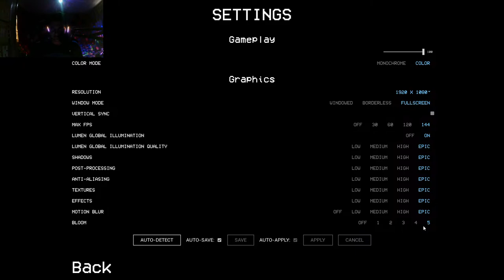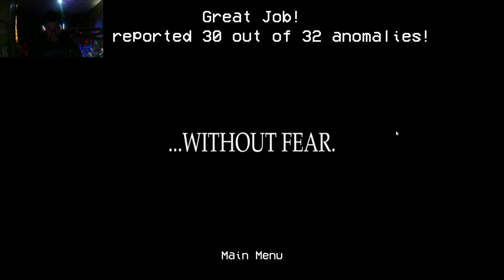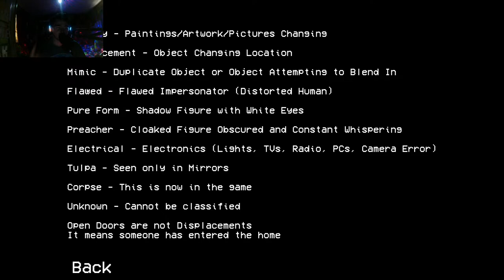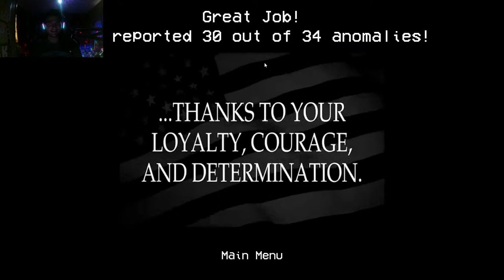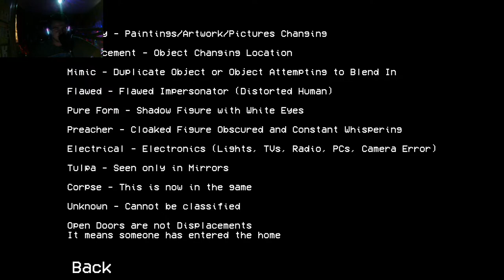ALTERNATE WATCH!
Welcome to Mandela County!